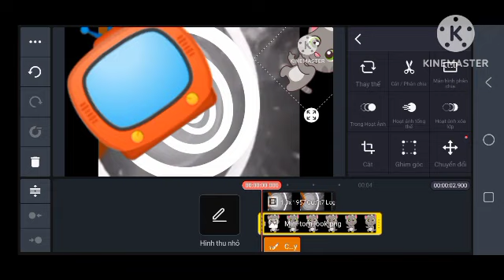Outfit7 Films (1957) Logo Remake Speedrun